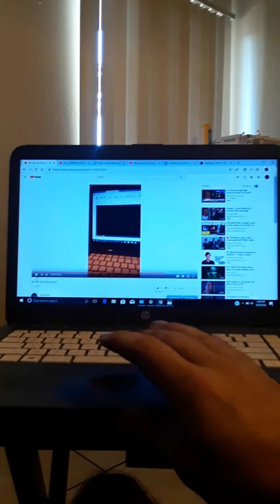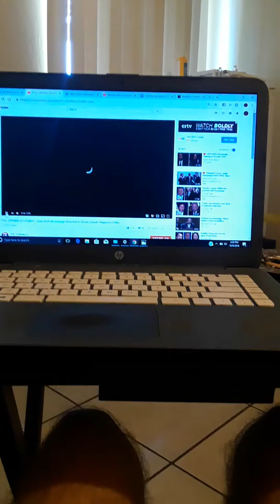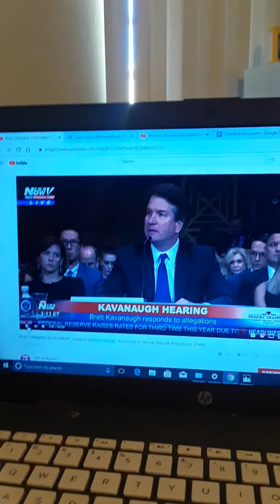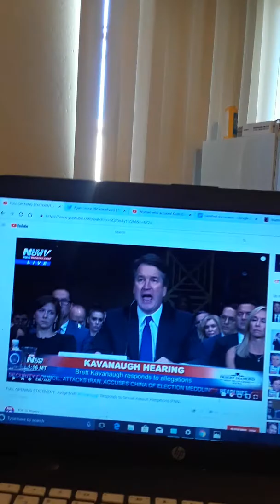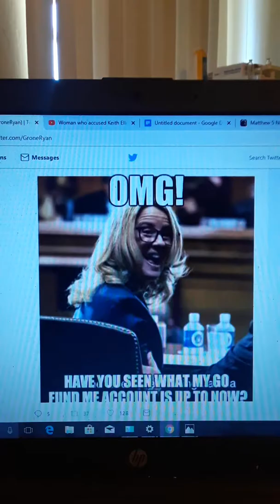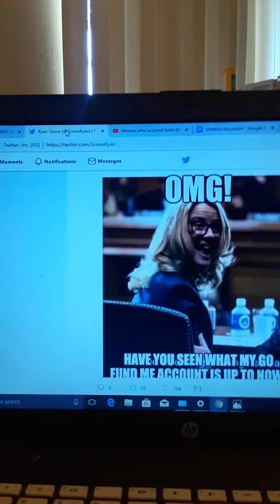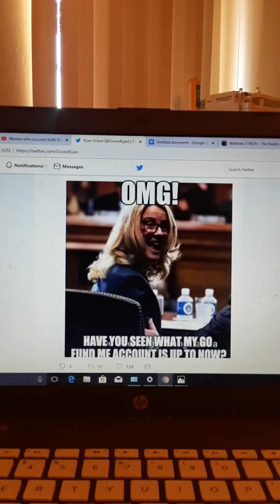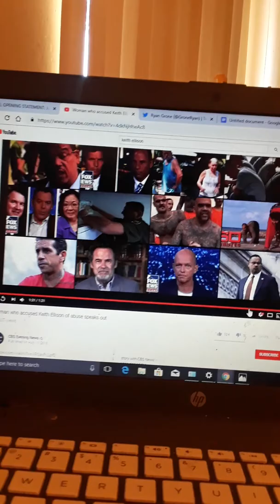You Sowed the Wind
Ryan Grone finds the answer to a question he asked Senate Democrats about the Kavanaugh nomination in a previous video "We are the Resistance" and asks another.